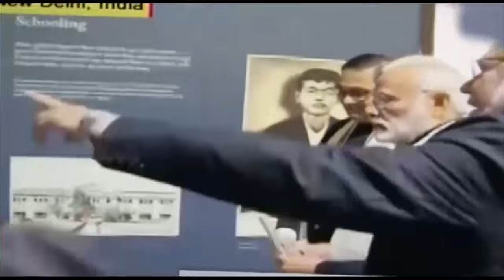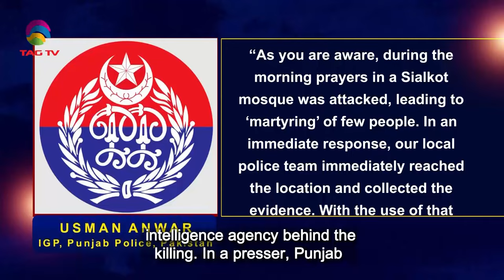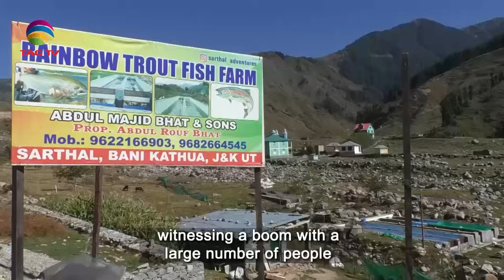South Asian Newsline, October 13 ,2023